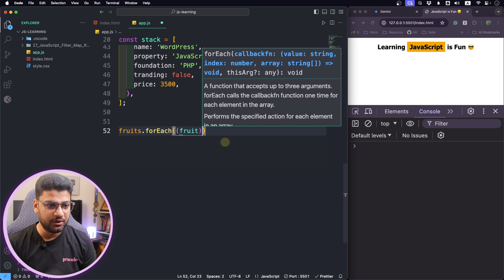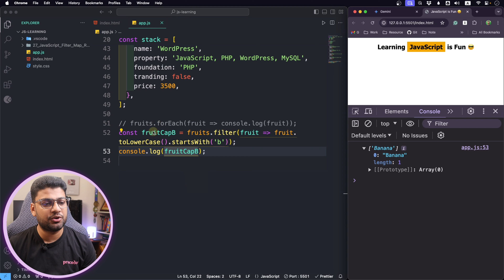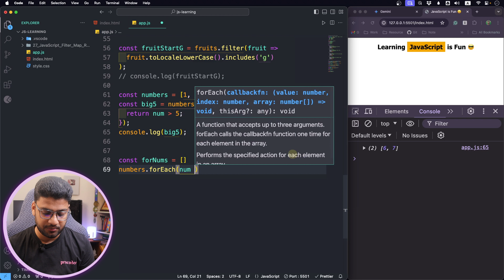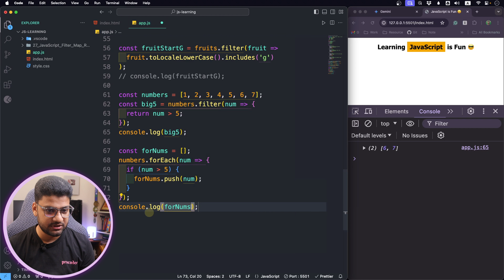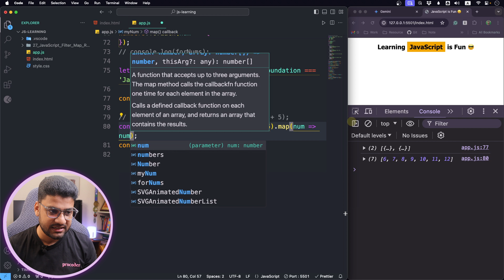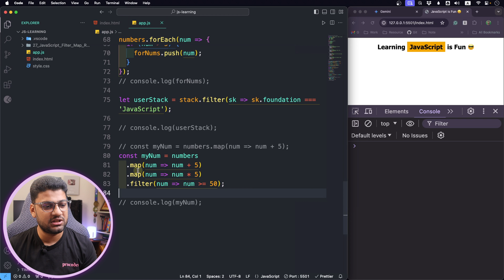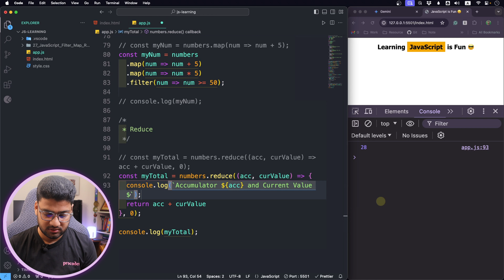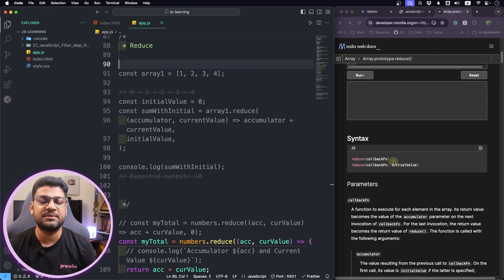JavaScript Filter, Map and Reduce | JavaScript Tutorial For Beginners | Part 27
This comprehensive JavaScript course, designed for absolute beginners, takes you from the basics of syntax to building interactive web applications. Through clear explanations, practical exercises, and real-world projects, you'll gain a solid understanding of JavaScript concepts, write clean code, create interactive elements, and get started with popular frameworks and libraries. EVERY web developer has to know JavaScript.

এই Modern JavaScript Tutorial Bangla প্লেলিস্ট ফলো করলে আমি আশা করি আপনার আর কোথাও থেকে JavaScript শিখতে হবে না। আমি এই একটা প্লে-লিস্ট এ ডিটেইলে আপনাকে JavaScript শিখাব, ইনশাআল্লাহ্‌। তাই আপনি যদি আগ্রিহী হন দেখতে থাকুন।

ধন্যবাদ।